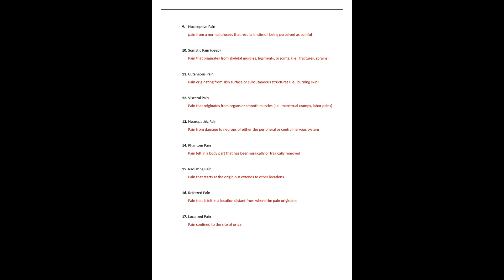NUR 2356 NUR2356 EXAM 1 MULTIDIMENSIONAL CARE I MDC 1 EXAM 1 REVIEW 20232024 RASMUSSEN